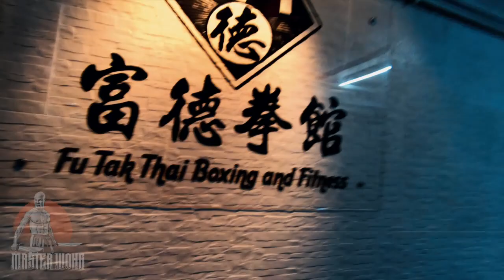How to punch harder and fast | Muay Thai fighter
How to punch harder.Martial Arts Master teaches How to Execute a Punch, how to throw a punch, how to throw a punch correctly, Muay Thai fighter and Wing Chun fighter using punch harder, how to knock someone out,
Want to improve your skills further? Register today to my online class!

Learn Chinese Wing Chun techniques Bruce lee learned from Ip Man. Free Martial Art Wing Chun training, lethal and effective against Wing Chun vs Wing Chun, Wing Chun vs MMA, Wing Chun vs Boxing, Wing Chun vs Street fighting. Master Wong teaches How to punch harder

My name is Master Wong. I created the Master Wong System in 1992. As a Martial Arts Master it is my sincere desire for all of my students worldwide to gain the skills they need and improve the quality of their lives, by following the principles of my system. All of my YouTube videos give an insight into the systems I teach, from instructional videos to funny scenario based videos. If you want to get in touch, got to my website below Website address